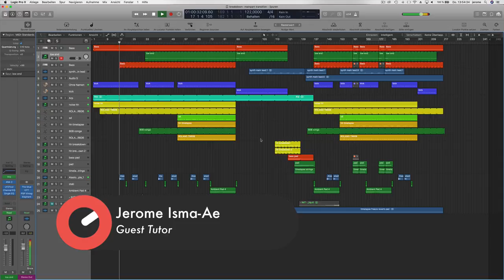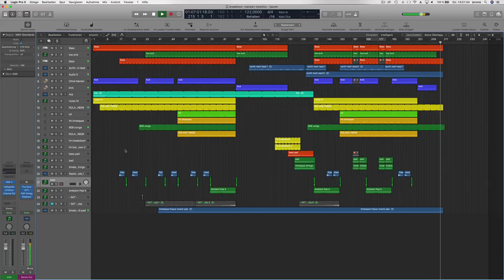How To Make Timelapse with Jerome Isma-Ae - Playthrough and Introduction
Back by popular demand Sonic Academy proudly welcomes Jerome Isma-Ae and Alastor for a brand new course, and this time they're showing us how to make their new atmospheric, synth-laden track - Timelapse.

Once again, Jerome and Alastor show us that keeping things simple can still have the ability to create awesome emotive soundscapes, and Timelapse, with it's ever-shifting and phasing percussive elements along with a driving bassline and arpeggiated synth line is no exception.

Over these twelve videos and a relatively short two and half hours, we start on a completely blank canvas, firstly building the kick and bass before adding the all-important arp and building up the groove with percussive elements. As we move into the arrangement of the track we continue adding more atmospheric synth effects, pads, and basslines before structuring the breakdown and main section, tweaking, automating and fine-tuning as we go, to get that distinctive sci-fi soundtrack-like end result.

And it doesn't stop there!

As with Jerome's last two awesome courses, we've teamed up with Jee Productions again to run another fantastic remix competition!

The How To Make Timelapse Remix Contest is exclusive, here on Sonic Academy and you could be in with a chance of winning some cool prizes and ultimately getting a release on Jerome's very own label Jee Productions which focuses on releasing cutting edge music and considered one of top Progressive House labels by Beatport.

With the recent success of our other remix competitions, we're proud to have one of the best music-making communities anywhere, and the level of production skillz coming through the forums is truly amazing to see.
So, ourselves, Jerome and Alastor are super excited to see what you guys can come up with - we know you can smash it. You can now download the stems from this awesome tune and start working your magic!

We have shown you how to make the tune, now it's over to you to get creative, make a dope remix of this track and show the world your production talent.

This competition is open to all Sonic Academy registered users.

Contest ends - 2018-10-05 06:00:00 UTC